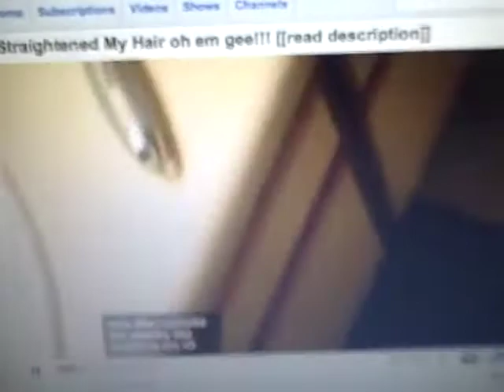Joust wowk up...... has part of cookiesrgoood's vid in it!!